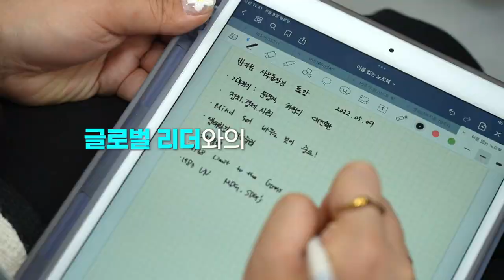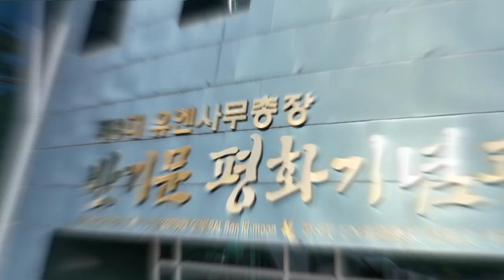[반기문 재단 X 대자연] 제1기 기후환경리더 양성과정 개강식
GET YOUR NET ZERO FUTURE!
기후위기를 정면으로 맞서기 위해 지성과 용기 있는 마음을 가지고
89개 대학교 150명의 대학생이 모였습니다!

[개강식 프로그램]
1. 개강식
2. 특강 - 반기문 제8대 UN사무총장
    주제 : 기후변화와 SDGs
3. 세상을 바꾸는 전문가와 오찬교류
    반기문 제8대 UN 사무총장 /  이혜경 대자연 회장 / 김숙 반기문재단 상임이사 /
    이병용 기획정책실장 / 최성주 외교안보실장 / 김봉현 자문역 / 박일호 경영행정실장 /
    정태용 디렉터 / 김태선 대자연 부장 / 줄리안 퀸타르트 연예인 환경활동가 / 대학생 환경활동가
4. 토크콘서트 - 글로벌 리더와 미래세대의 만남
    사회 : 줄리안 퀸타르트 방송인, 환경활동가
    패널 : 반기문 제8대 UN사무총장, 김숙 제23대 주UN 대표부 대사
5. 반기문 제8대 사무총장과 기념촬영
6. 반기문 평화기념관 견학

지금 우리에게 필요한 위대한 세대는 지구온난화를 극복할 새로운 세대입니다.
이에 반기문재단과 대자연은 대학생들이 세대의 사명감을 창출할 수 있는 방법을 찾아내어 실행하고자 합니다. 이를 위해서 기후환경리더 양성과정은 다음 세대의 환경리더를 체계적이고 실용적으로 양성할 교육프로그램입니다.

여러분은 단순한 지식만을 배우지 않습니다.
어떻게 환경리더가 되는지, 어떻게 세상을 변화시키는지 배우게 될 것입니다.
또한 이전 세대들이 해결하지 못한 큰 문제를 해결할 수 있는 실행력을 키워나갈 것입니다.

여러분들이 대한민국은 물론 전 세계가 여태껏 마주 한 적이 없는
지구온난화를 극복할 위대한 세대가 되어주시기 바랍니다.

Opening Ceremony of the 1st Climate Environment Leader Training Course

150 university students of 89 universities
gathered with the courageous heart and intelligence
to face climate crisis.

[Program]
1. Opening Ceremony
2. Special Lecture - Ban Ki-moon, the 8th UN Secretary-General
   Subject: Climate Change and SDGs
3. Luncheon with Experts who Change the World
- Ban Ki-moon, the 8th UN Secretary-General / Chairman of Ban Ki-moon Foundation For a Better Future
- Lee Hye-gyong, President of DAEJAYON
- Kim Sook, Executive Director of Ban Ki-moon Foundation For a Better Future
- Lee Byung-yong,  Head of Planning and Policy
- Choi Sung-joo, Head of International Cooperation
- Kim Bong-hyun, Advisor
- Park Il-ho, Head of Administration (박일호)
- Jung Tae-yong, Director of Sustainable Development Program
- Kim Tae-sun, General Manager of DAEJAYON
- Julian Quintart, Celebrity & Environmental Activist
- University Student Environmental Activist
4. Talk Concert - Meeting with Global Leaders and Future Generations
- MC: Julian Quintart, Celebrity & Environmental Activist
- Panel: Ban Ki-moon (8th UN Secretary-General), Kim Sook (23rd Korean Ambassador to the UN)
5. Commemorative photograph with Ban ki-moon, the 8th UN Secretary-General
6. Tour - Peace Museum of the 8th UN Secretary General Ban Ki-moon

The great generation that we need
is a new generation who will overcome global warming.

So, Ban ki-moon Foundation and DAEJAYON
are trying to find and implement a way for university students
to create a sense of mission for their generation.
For this, the Climate Environment Leader Training Course
is an educational program that will systematically and practically
foster the environmental leaders of the next generation.

You don't learn about simple knowledge.
You will learn how to become an environment leader
and how to change the world.
Also, you will develop the ability to solve big problems
that the previous generations could not solve.

We hope that you will become the great generations
who will overcome global warming
that the whole world as well as Korea has never faced.